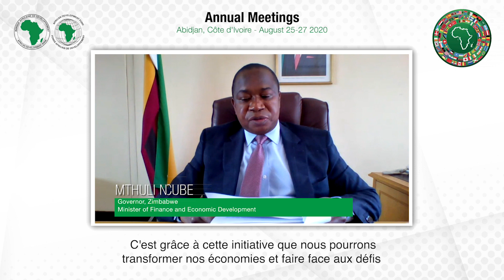2020 Annual Meetings Governor Statement, Zimbabwe